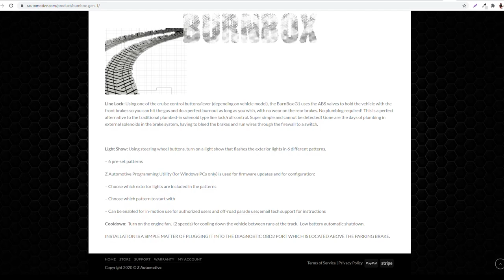Dodge Challenger Plug & Play Electronic Line Lock via OBDII port with Burnbox by Z Automotive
Burnouts at the drag strip in my 2009 SRT-8 have left much to be desired but the Burnbox Gen 1 by Z Automotive is a real game changer. All you have to do is plug it into the OBDII port, pull the cruise control lever and hold it, pump the brakes twice, and light them tires up!

Let go of the cruise control lever to release the front brakes and roll out spinning to keep the fun goin'.

They also have Gen 2 (2011 and up), Hellcat, and RAM.

Shout out to @Krazy SRT8 for putting this on my radar!